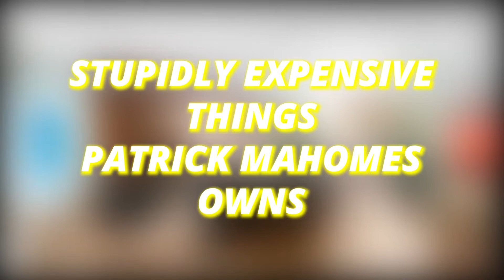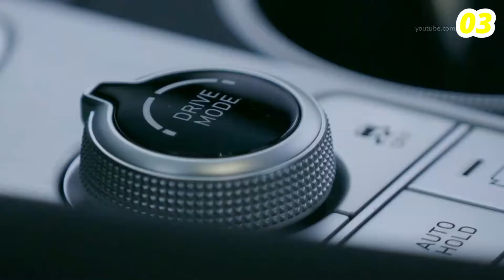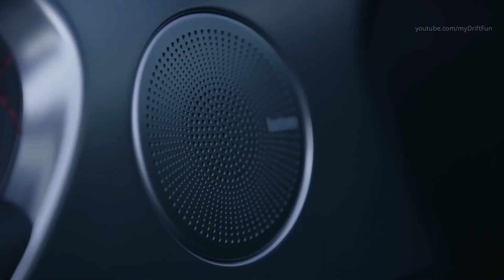Stupidly Expensive Things Patrick Mahomes Owns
In today’s video, join us and allow us to show you how Patrick Mohomes spends his millions. Patrick Mahomes is a football player who made history as he is the youngest quarterback who led the Kansas City Chiefs to a Super Bowl win in February 2020. He has a net worth of $10 million and his base salary rises to $645,000.

With the amount of money Patrick Mahomes has, football fans are curious where he spends his money and how one takes care of it. Don't worry, we've got everyone covered as we have a handful of information about the quarterback. Be sure to watch the whole video and prepare to be surprised at what items Patrick Mahomes spends on. It's quite shocking!